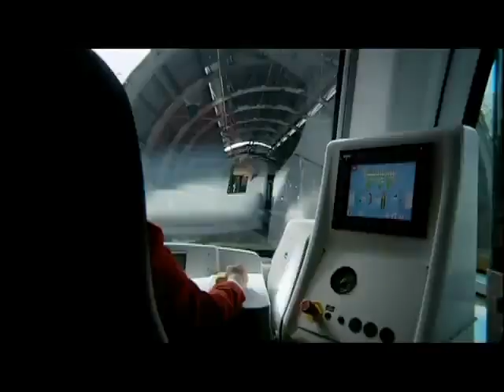Dominican Republic Has It All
REPUBLICA DOMINICANA. UN PARAISO